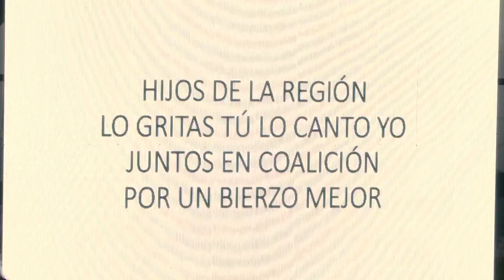Himno de Coalición por El Bierzo en la clausura del II Congreso de CB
Himno de Coalición por El Bierzo interpretado por Jorge Santalla en la clausura del II Congreso de Coalición por El Bierzo.

Imágenes: E-CREACIÓN y La 8 Bierzo